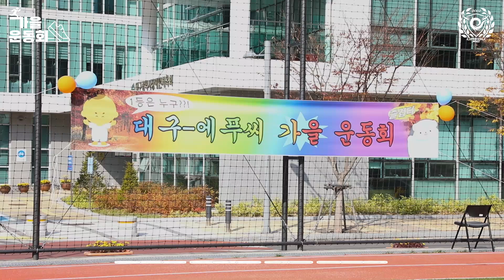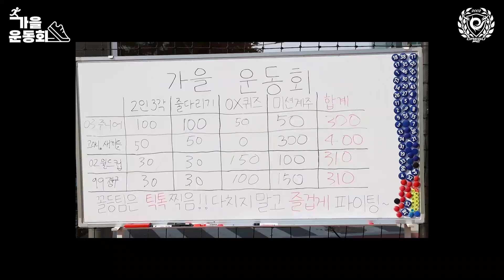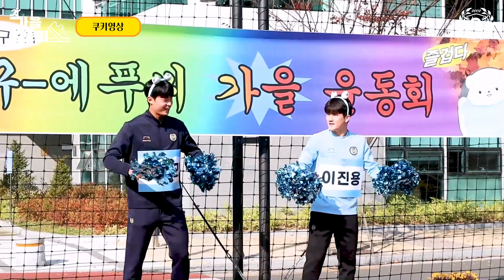축구선수라도 가을운동회는 하고 싶어! | 대구FC 가을운동회 🏃🏻🍂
지난 11월 초 대규모 선수단과 함께 성황리에 개최된 대구FC 가을운동회 🍁💙

운동선수의 승부욕은 어느정도인지 알 수 있었던 현장!!!
기절초풍 가을운동회 현장이 궁금하다면 영상을 통해 확인해주세요 👀 💙

촬영  | 상상필드 4기 김채은, 김해리, 도경록, 백지연, 시민정, 이가은
제작 ㅣ 상상필드 4기 김해리, 백지연, 이가은